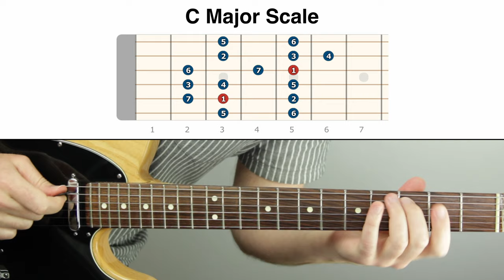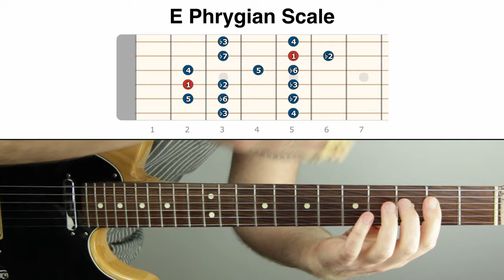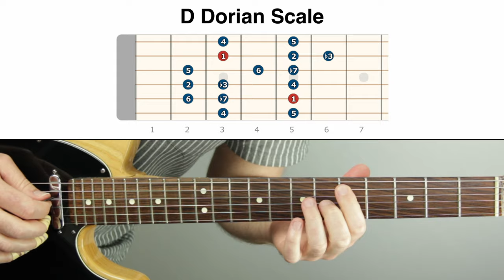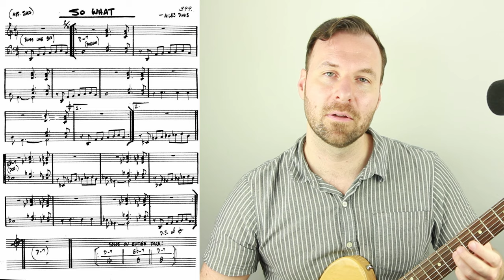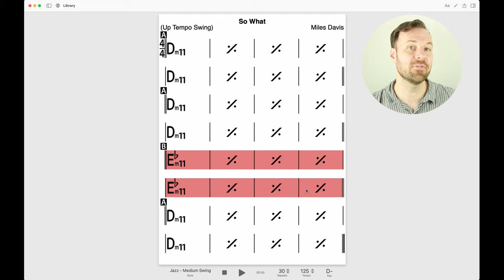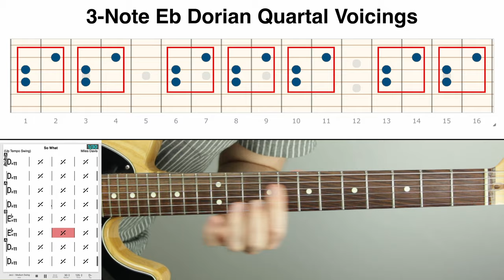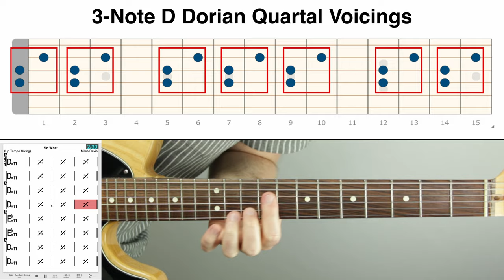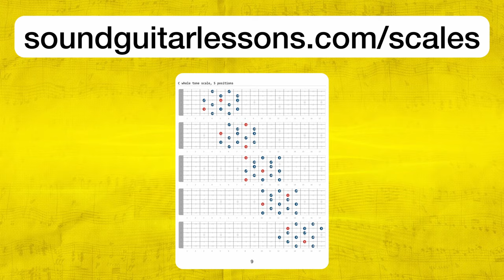EASY Quartal Harmony Comping on “So What” by Miles Davis (Modal Jazz Chords)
. In this video I explain quartal harmony and how to comp with it.

💬 LESSON DESCRIPTION:
We’re used to seeing chords built of thirds, like C major, F major, and G7.
However, we can also build chords of fourths, which belong to what we call “quartal harmony.”
Quartal harmony sounds distinctly different, and can be used in modal jazz.
In this video, I explain how you can comp over the tune "So What" by Miles Davis with quartal harmony.
We can get a tasty and melodic sound just by moving around one physical chord shape!
Other instruments don't get to do that.
Plus, the method is accessible and really fun!
I hope you enjoy this lesson about quartal harmony and find it beneficial.
Thanks! :)
- Jared

🕛 VIDEO CONTENT OUTLINE (WITH TIMESTAMP LINKS):
00:00 - About this video
02:04 - What is a mode?
03:35 - "So What" explained
06:34 - The chord shapes
09:09 - Quartal harmony comping
11:48 - Free scales download
12:43 - Bonus tip!